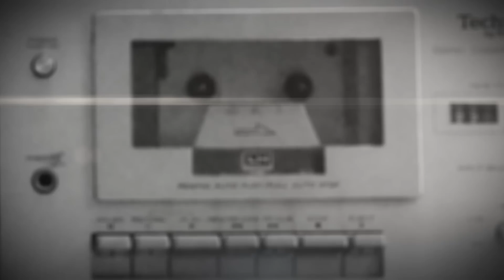La Biblioteca Del Genero Entrevista A 3 hijos de 3 leyendas del El Rap Vico C, Ruben DJ, Piro Jm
vico c, ruben dj, piro jm